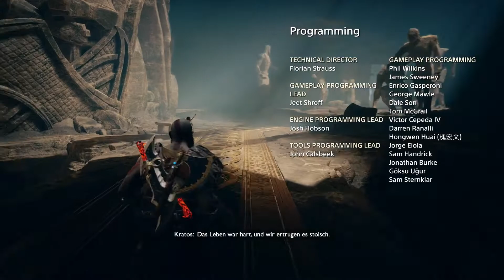God of War GOW 59*[4K] Die Asche der Mutter {Jötunheim} 100% ENDE GameplayGerman Lets Play